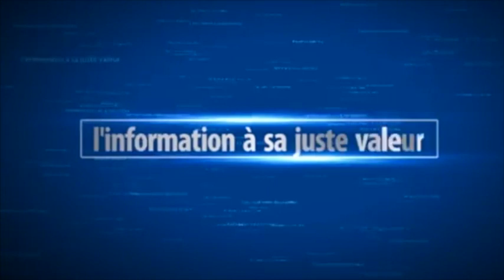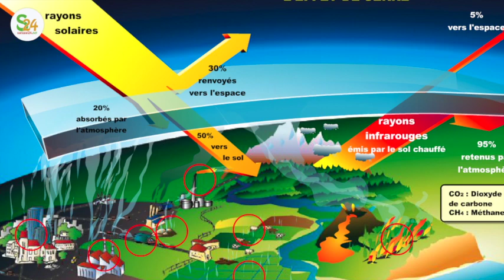Sonko et Macky dans la Banlieue pour Me El Hadji Diouf hausse le ton, Souleymane Faye toujours